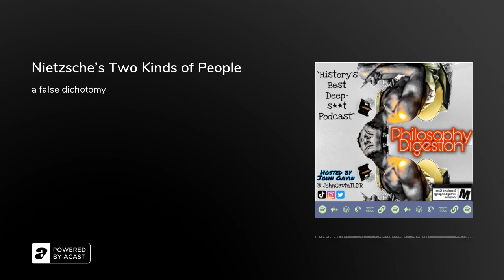Nietzsche's Two Kinds of People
This week on Philosophy Digest, we are outlining the two kinds of people Nietzsche saw in his 19th century German world, his opium addiction and mental breakdown as well as his Nazi sister's philosophical appropriation of Nietzsche's ideas in the name of the National Socialists Nazi Party.

She was a master who tried to control others, and he was a slave to his own poor mental health. Listen for a taste of the drama

Funny philosophy, best recap, and full review.